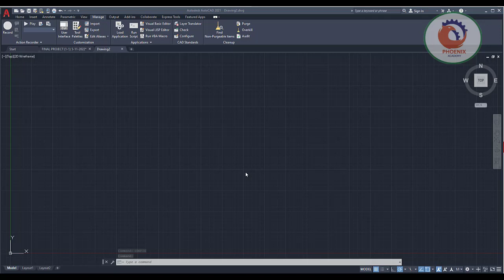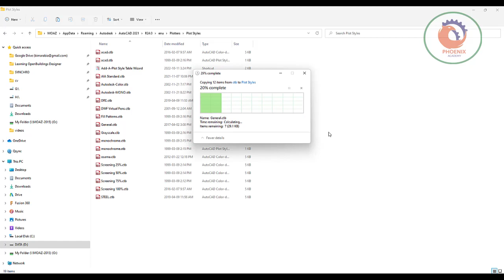حل مشكلة نقص الخطوط في الاتوكاد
❤️ روابط التواصل
✅ انستجرام

 مشكله الخطوط في الاوتوكاد,حل مشكلة اختلاف ارتفاع الخطوط في الاتوكاد في المستوى z,مشكلة,ضبط جودة الخطوط في الاوتوكاد,اصلاح الخطوط في الاوتوكاد,الخطوط رموز في الاوتوكاد,حل مشكلة الكتابة في الاوتوكاد,حل مشكلة الجرافيك في الاوتوكاد,الخطوط باايظه في الاوتوكاد,الخطوط العربيه في الاوتوكاد,اوتوكاد,حل مشكله الخطوط عند تنصيب برنامج الاتوكاد,مشكلة طباعة اللغه العربية في الاوتوكاد,حل مشكلة تداخل الالوان في الاوتوكاد,حل مشكلة الكتابة باللغة العربية في الاوتوكاد,الخطوط
حل مشكلة الخطوط باللغة العربية في ويندوز 10,طريقة حل مشكلة ملفات الـ dll الغير موجودة في الجهاز,اوتوكاد,الاوتوكاد,مشكلة,الطباعة في الاوتوكاد,حل مشكلة ملفات dll الناقصة,حل مشكلة بالفوتوشوب,حل مشكلة إمتلاء قرص النظام c,حل مشكلة الكتابة,شرح مهم في الاوتوكاد,مشاكل الاوتوكاد,اساسيات الاوتوكاد,حل مشكلة بكسلة الصور,حل مشكلة ملفات dll المفقودة,مشكله تقل برنامج الاوتوكاد,تصغير او تكبير الابعاد في الاوتوكاد,حل مشكلة ملفات (( dll )) المفقوده من النظام